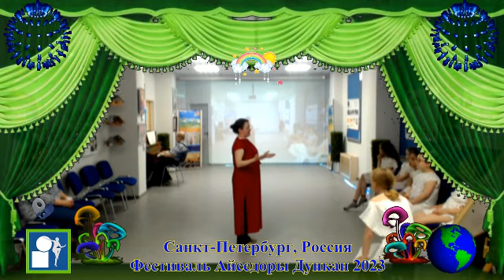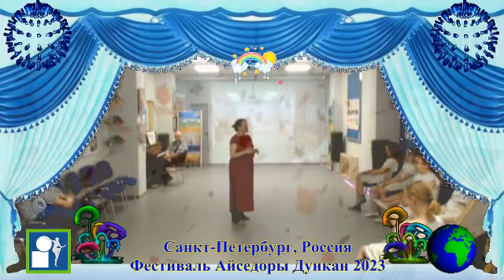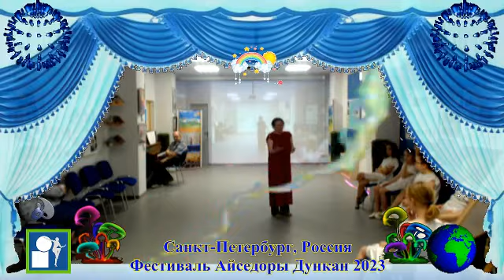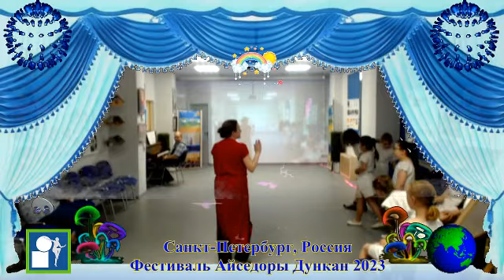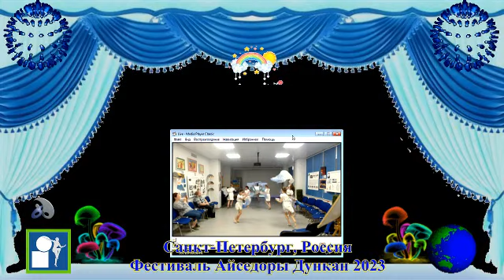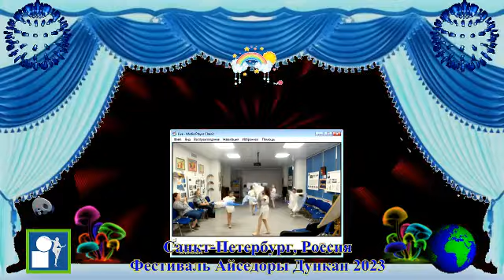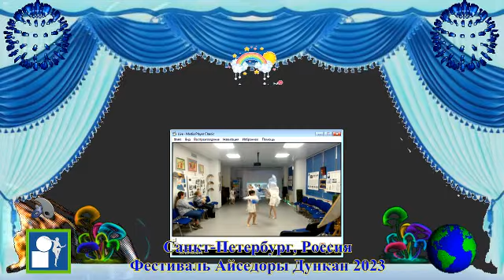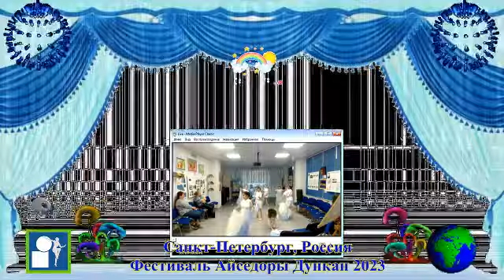2023 05 26 Мастер класс 2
Школа танца Айседоры Дункан (Санкт-Петербург, Россия) `